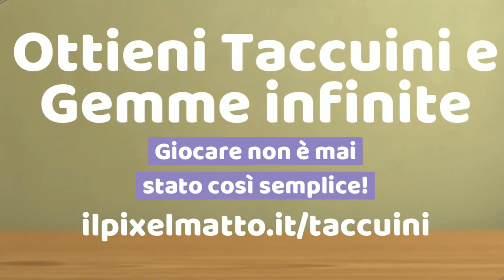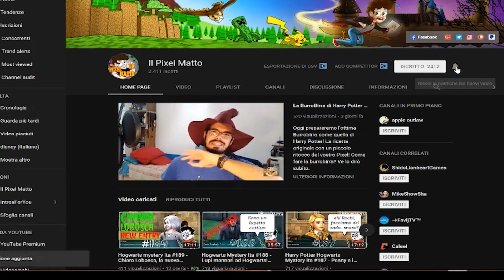Vengo maledetto da mio Padre! Maledetto Jacob! - Hogwarts Mystery ita Anno 7 Cap 50 #1300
Buonsalve ragazzi! Oggi ricominciamo con Hogwarts Mystery, ma attenzione che il lascito di Dai Ryusaki fa preoccupare! E soprattutto, indaghiamo su nostro padre e mio fratello Jacob, ci malediranno?